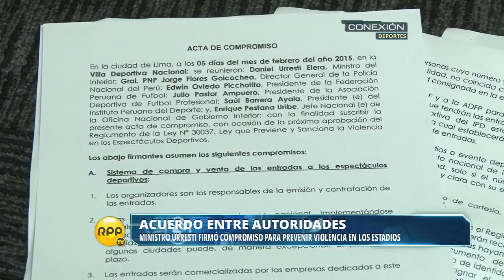Urresti dio el ultimátum a barristas que cometen ilícitos │RPP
Urresti dio el ultimátum a barristas que cometen ilícitos

El ministro del Interior, Daniel Urresti, reiteró que, si los barristas de los clubes de Lima cometen actos delictivos, no se le darán garantías para jugar en la capital, teniendo que ir a jugar a provincias.

“Vengan como quieran (al estadio), pero eso sí: hinchas o barristas que cometen o que hacen problemas, se van a quedar sin ver a su equipo. Así de fácil. No le vamos a dar garantías”, señaló.

“Si comenten algún ilícito, sencillo, no más garantías. Una semana, un mes, lo que sea necesario ¿Quiénes se perjudican? Ellos. Van a tener que ir a provincia. Arequipa, Puno, Challapalca”, añadió, en referencia al centro penitenciario.

En otro momento, Urresti reafirmó que los clubes capitalinos no darán entradas de cortesía a los hinchas. “Aquí lo importante es que entran con su plata (al estadio)”, apuntó.

Señaló que los clubes tendrán que contratar a policías de franco para velar por la seguridad dentro de los estadios, aunque estimó que a medida que se van perfeccionando detalles, más adelante podrán contratar seguridad privada.